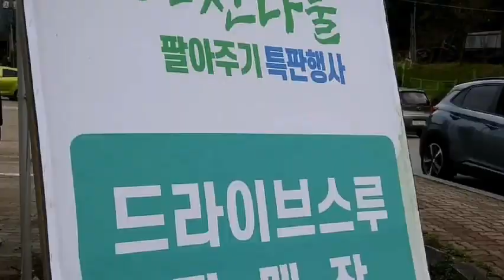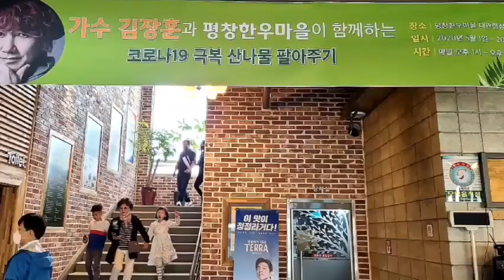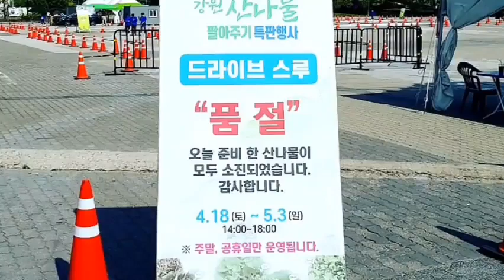불운의 명곡#6 '너의 작은 두손엔'이곡은 폰스피커로도 OK!코로나19극복송,영상~강원도민돕기산나물드라이브쓰루3회사진모음들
불운의 명곡#6 '너의 작은 두손엔'
원래는 헤드셋감상필수인데 희안하게 이곡은 폰스피커로 듣는게 괜찮네요
목소리가 두껍게 빡빡 꽂허서 그런가?

코로나19극복송,영상 '우린 다시 이겨낸다!!' 강원도민돕기산나물드라이브쓰루3회사진모음들

이제 구독 좀 합시다잉♡♡♡♡♡
나만 좋차고 하는거 아니잖아요?ㅎ

19년전 live인데 거칠지만 가열차게 지르네요ㅎ
저기서 좀 더 거칠고 쎄지려고 무리한 연습하다가 성대결절이 두어번 왔죠 사실은,무식한 연습^

말도 잘 못하던 성대결절..이겨내긴했는데 저런식의 댐핑있는 고음들은 이제 잘 안되고 중저 중고음은 다듬어진듯하고

휠이 좋아졌다는데 그거야 모 나이들면 밥먹고 싸고 자기만해도 좋아지는것이고

어떤 분들은 지금이 오히려 좋다고도 하는데 더 높이 더 세게의 음탐을 버리지 못해 조심스레 그런 연습도 시작했습니다

반드시 스틸허트의 쉬스곤을 다시 부르겠다는 일념으로ㅎ

어찌보면,
진짜 가슴을 울리는건 중저음과 중고음인데 결절을 이겨내는 과정에서 그건 좋아졌으니 잘 된건데 그래도 풀리지 않은 답답함

최고음을 추구하는건 저 개인의 만족같기도해요
한풀이같은..한이 많아서리ㅎ

그냥 고음을 지를때 심장이 막 터져나가는 느낌이 좋아요

그건 노래라기보다는 어쩌면 절규나 비명에 가까운

저의 과거에 대고 지르는..

암튼,다시 만들어 낼꺼에요

연습지상주의롹커 김장훈